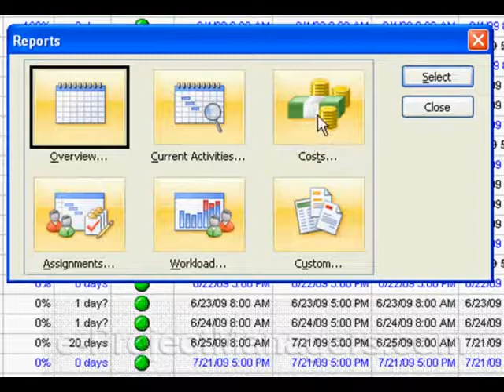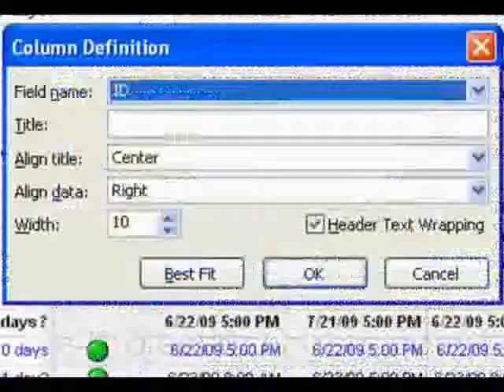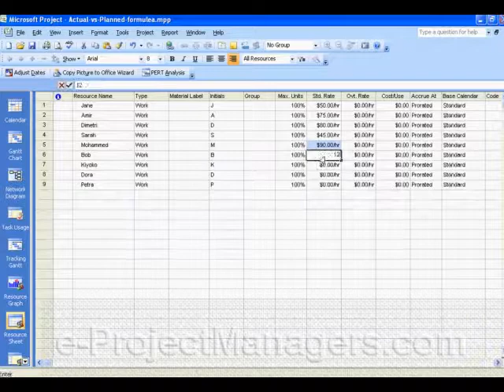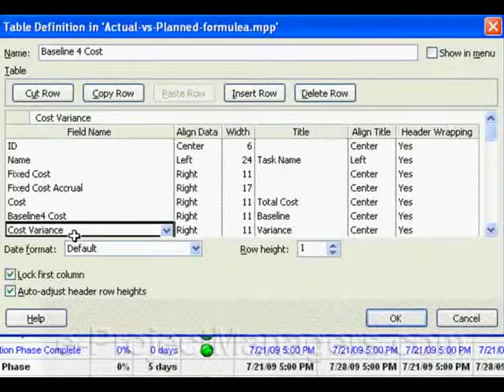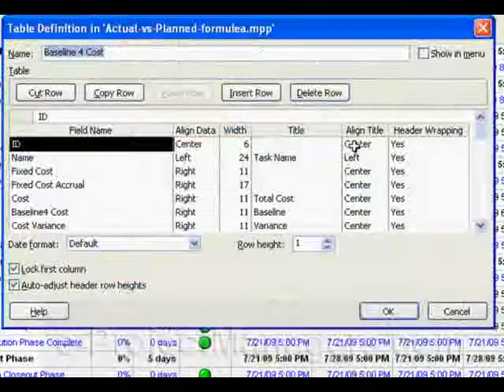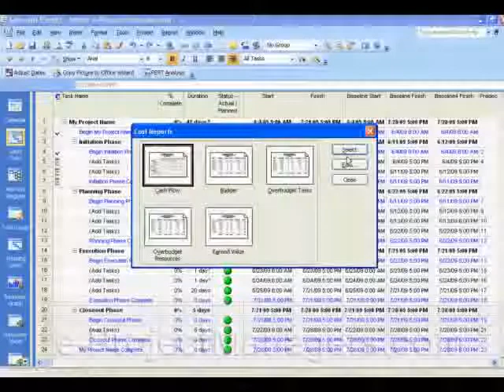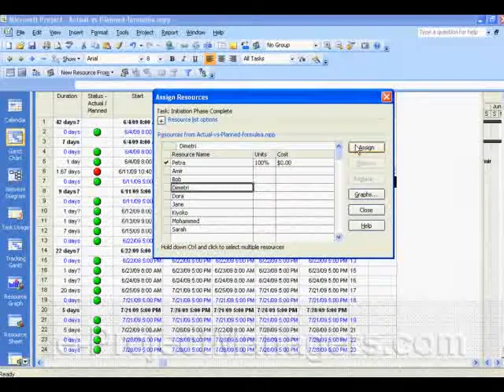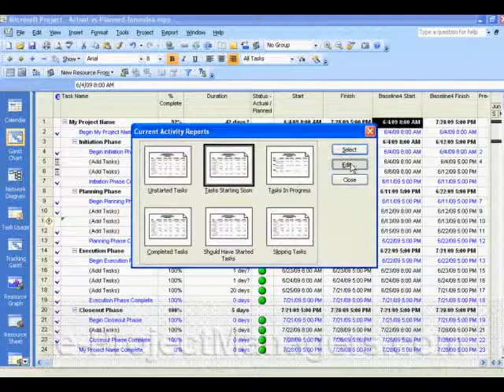Using baseline reports in Microsoft project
How to report when using multiple baselines. MS Project comes with several baselines. If you have multiple baselines you may want to report off of these baselines.

In this video we walk through how to configure your reports so that your "baseline" report pulls the correct baseline. :)

Also take a look at this 7000+ Project management and business templates, plans, tools, forms and guides

Regards,
e-ProjectManagers.com